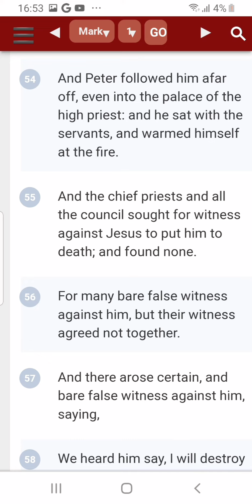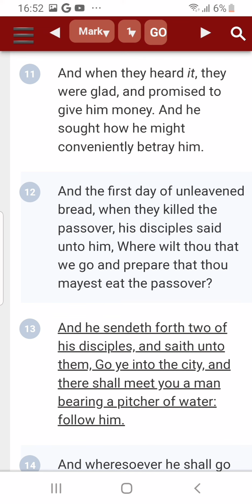Mark 14.--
I keep getting the timing 14:41, I've done Mark 14 right through .